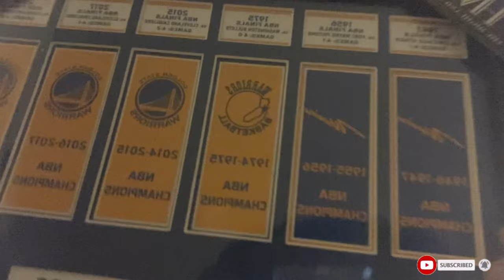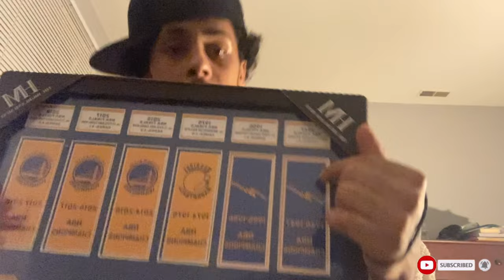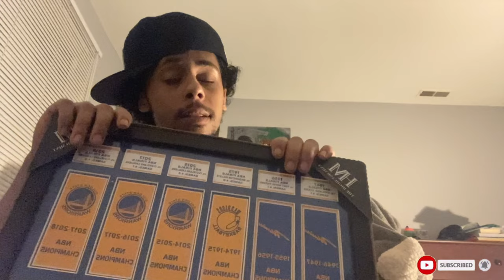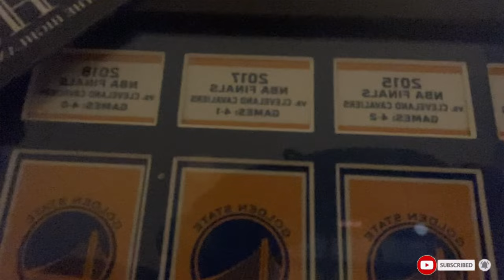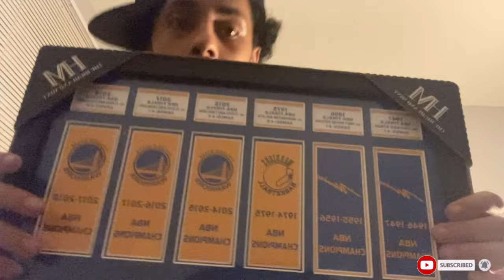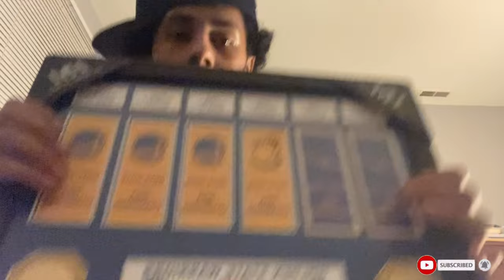Golden State Warrior’s Is The 2022 NBA Finals Champion’s,Player Breakdown,History Lesson’s And More